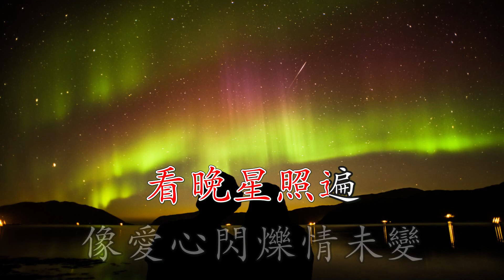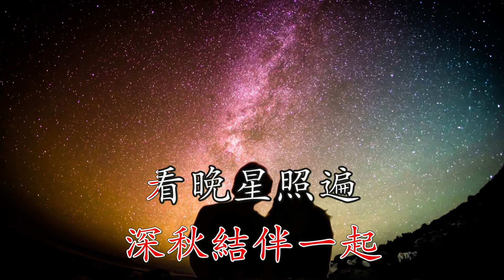雨的韻律 Rhythm of the rain 鄭澤輝 超高清 卡拉OK Cantonese Christian Gospel song faisoft.com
每當下雨的時候，我會想起這首失戀歌「Rhythm of the rain」。通常四拍四的歌第一拍和第三拍比較重和拖長。
但我改編了這首歌，第一拍和第三拍有時是半拍，突顯它跳躍和輕快的節奏。我彈了電結他給這首歌一些浪漫的感覺。
太太最喜歡的一句歌詞是「春風吹過擁抱細雨絲片片」，我最喜歡的一句歌詞是「笑看晚彩風雲幻變」，由「笑看風雲」、「晚霞」、「彩雲」、「幻變」合成。我將這首失戀歌改成情歌送給太太，她非常喜歡。

3) 雨的韻律 Rhythm of the rain 歌詞 Rain/Rhythm_of_the_ Rain.pdf

雨的韻律
曲:Rhythm of the rain

春風吹過
擁抱細雨絲片片
音色韻律像從未聽見
深秋結伴一起
看晚星照遍
像愛心閃爍情未變
清風撲面
鮮花朵朵開片片
天邊雀鳥一起露笑臉
牽手跑到海角
輕快走數遍
笑看晚彩風雲幻變
人海飄過失意
幾多風雨見
共你面對
用信念永不覺倦
常靠著主恩
添美善同互勉
春風吹過
擁抱細雨絲片片
深秋結伴一起
看晚星照遍
清風撲面
鮮花朵朵開片片
牽手跑到海角
輕快走數遍
人海飄過失意
幾多風雨見
共你面對
用信念永不覺倦
常靠著主恩
添美善同互勉
春風吹過
擁抱細雨絲片片
深秋結伴一起
看晚星照遍

video: Rain by Keith Burrow